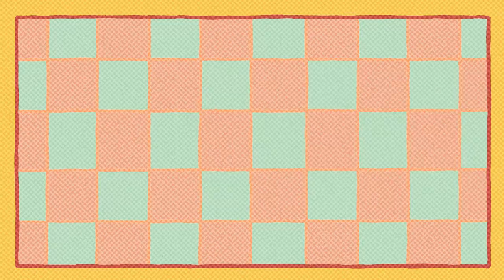6 Signs Someone is Hiding Their Feelings from You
Sometimes we can tell when someone is hiding something from us. A comfortable smile is now replaced by a slight grin. But what if someone is hiding some deeper feelings? What if that smiling friend or that ex of yours, is hiding the fact they like you? Well, there are some ways you can find out.

Want to learn how to attract your crush without saying anything? This video might help you

Writer: Michal Mitchell
Script Editor & Manager: Kelly Soong
VO: Amanda Silvera
Animator: Khin Fong
YouTube Manager: Cindy Cheong

References:
Newcomb, T. M. (1956). The prediction of interpersonal attraction. American Psychologist, 11(11), 575–586.
Fey, T. (2021, April 13). 15 ways to tell if a guy likes you but is hiding it (and why). Love Connection.
Schafer, J. R. "J. (2016, July 28). 5 Nonverbal Clues That Someone Is Interested in You. Psychology Today.
Narins, E., Pugachevsky , J., & Andrews , T. (2021, February 2). 36 Body-Language Clues You Should Look for on Your Next Date. Cosmopolitan.
Brown, L. (2021, March 1). 8 subtle signs he wants you back but won't admit it. Ideapod.